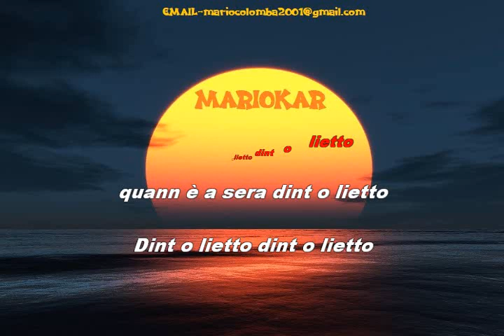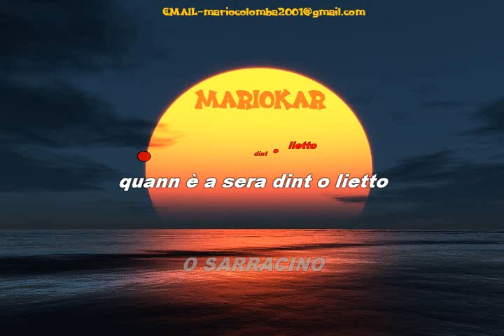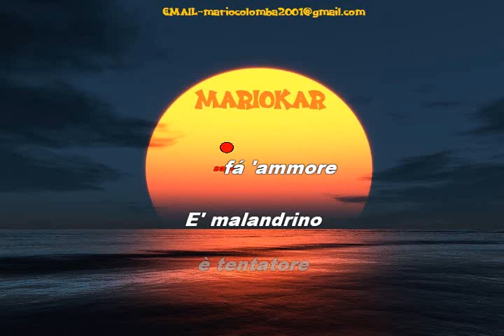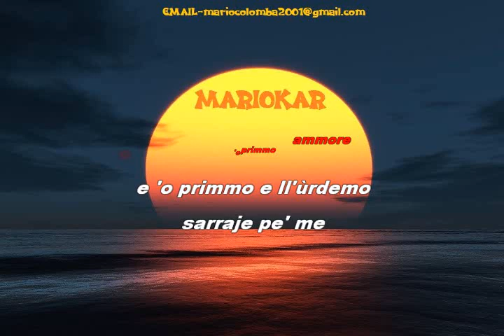Napoletane Medley karaoke